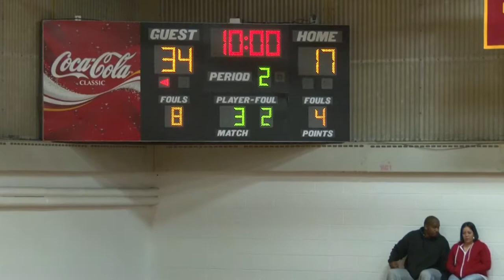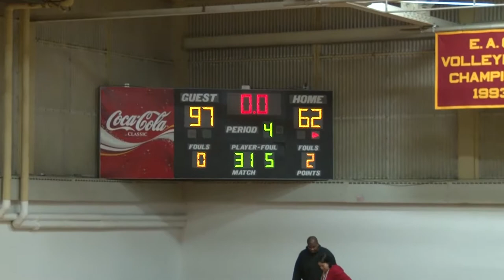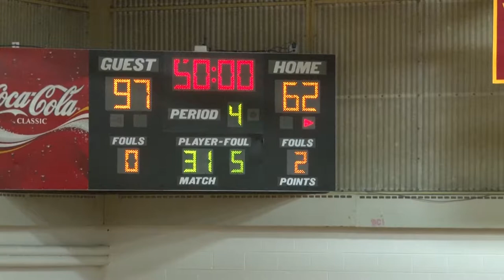Bayhawk Women's Basketball VS UCONN at Avery Point